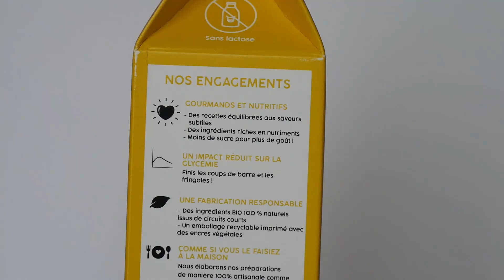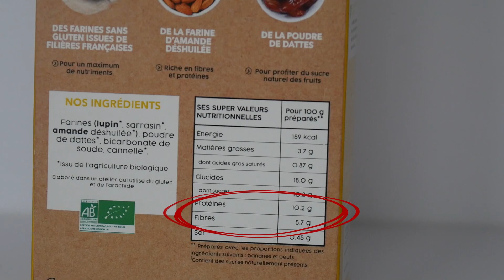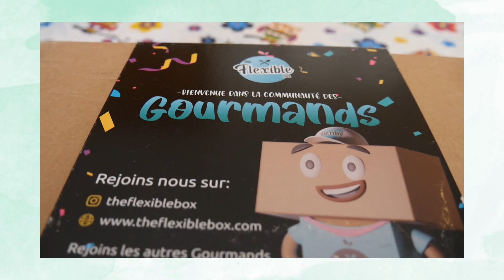Banana Bread Maison en 5 MINUTES : C'est Bon ? 【VLOG】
Salut ! C’est Obi :) Aujourd'hui on teste une préparation pour Banana Bread HEALTHY (vraiment) et prêt en 5 minutes (en théorie). Est-ce que ça marche ? Est-ce que c’est bon ? ...
Bonus dans la description 🎁⬇️

Sur cette chaîne, je partage des recettes Saines & Délicieuses. Parce que santé ne doit pas rimer avec frustration.

Faire du fait maison en moins de 5 minutes top chrono. Pour faire des produits ultra gourmands et plus sains que des pâtisseries traditionnelles. C’est la promesse de la marque Max de Génie. Dans cet épisode du VLOG, on teste leur préparation pour Banana Bread Healthy.

RESSOURCES MENTIONNÉES & PRODUITS RECOMMANDÉS 💯
(💡 Codes promo dispo plus bas dans la description !)

Les produits présentés dans cette vidéo sont issus de The Flexible Box du mois de novembre.

The Flexible Box, la box mensuelle remplie de gourmandises healthy et délicieuses.

Tu aimes les surprises, tu es gourmand(e) et tu veux consommer des produits éco-responsables ?

‍Être gourmand(e) n'a jamais été aussi bon pour la santé !

✅5€ de réduction sur la première box avec le code ➡️ AUBIN_5

CODES PROMO 🔥
✅5€ de réduction sur la première box THE FLEXIBLE BOX avec le code ➡️ AUBIN_5
✅PROZIS : -10% sur toutes vos commandes ➡️ SAINDELICIEUX
✅KAZIDOMI : -20€ sur l'adhésion annuelle ➡️ SAINETDELICIEUX20

Prozis est un e-shop de produits pour sportifs et de produits healthy. Ma farine d’avoine et ma poudre d’amandes viennent aussi de chez eux

Kazidomi est un e-shop de produits BIOS et sains à prix mini (en réduction toute l'année) 👌 Plus d’infos

VIDÉO & MUSIQUE 🎞️🎵
-Au moment de cette vidéo-

Je filme (et prends mes photos) avec un “Panasonic Lumix DMC-G7” et un Objectif “14-140 mm ASPH”
Les plans ou vous pouvez apercevoir mon appareil photo sont filmés avec mon téléphone (Huawei P Smart 2019)

Le son caméra est pris avec un micro “Rode VideoMicro Microphone Caméra Compact” et la voix-off est enregistrée avec le “Blue Microphone Yeti Microphone”.
Micro Caméra
Micro Voix-off

Pour l’éclairage artificiel, j’utilise une “Neewer Ring Light” et un Réflecteur 5 en 1, de chez Neewer également.

Bonne journée 🙃🍏

Ps. Les codes promos vous offrent une réduction. En échange, je touche une commission à chaque utilisation. C'est gagnant-gagnant ! ❤️